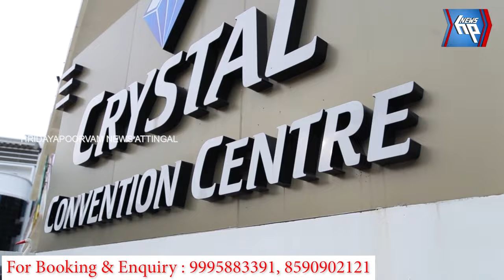മഹാദേവക്ഷേത്ര സന്നിധിയിൽ സ്ഥാപിച്ചഹൈമാസ്റ്റ് ലൈറ്റിന്റെ ഉദ്ഘാടനം നിർവഹിച്ച് എം പി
മാമം ചെങ്കുളത്ത് മഹാദേവക്ഷേത്ര സന്നിധിയിൽ സ്ഥാപിച്ച
ഹൈമാസ്റ്റ് ലൈറ്റിന്റെ ഉദ്ഘാടനം നിർവഹിച്ച് എം പി